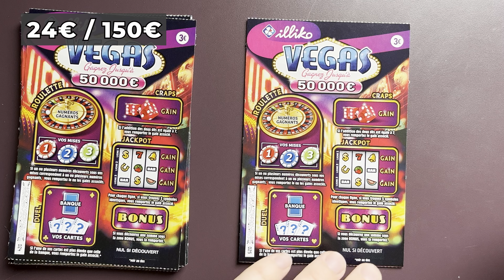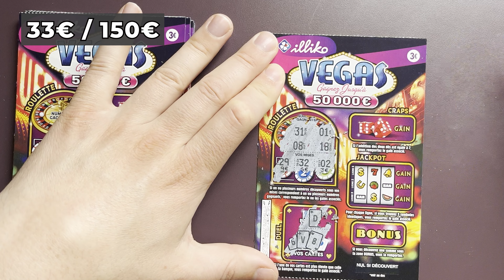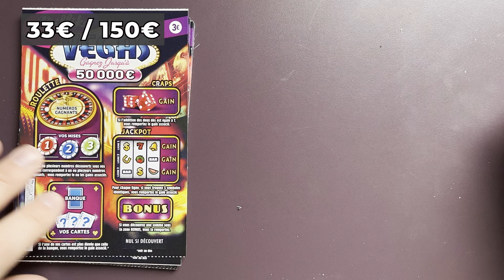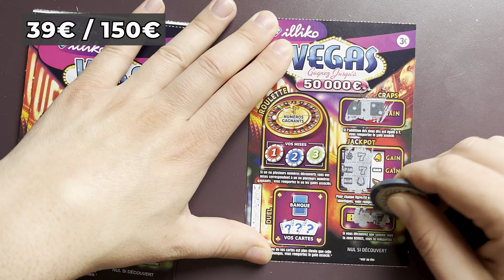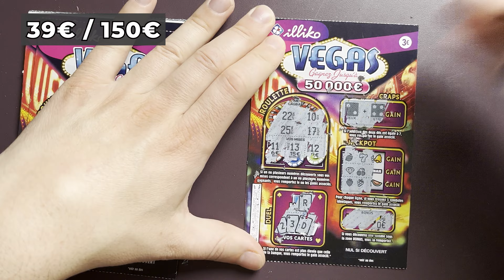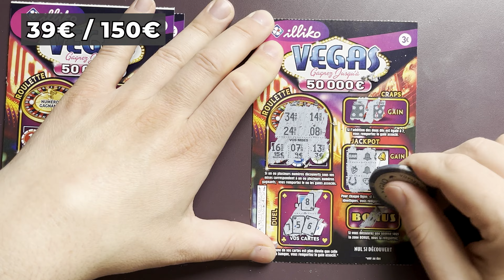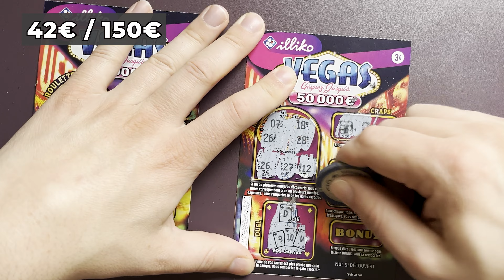Gratter un carnet de ticket VEAGS FDJ à 150€ - Une mauvaise idée... partie 2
Deuxième partie du grattage de ce carnet de VEGAS de la FDJ.
Le carnet est maintenant gratté complètement pour au final très peu de gain.